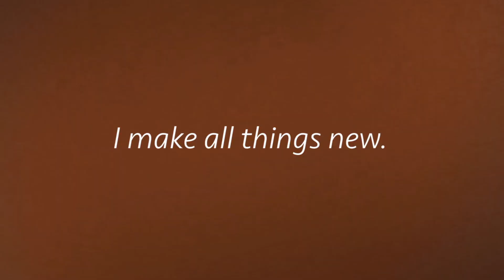God of the New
New year video 2020